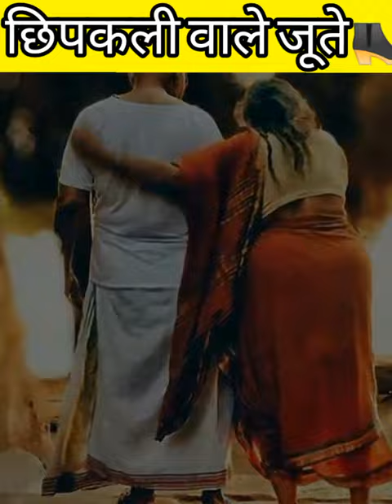छिपकली वाले जूते👢/shorts/ytshorts/tranding shortvideosonyoutube/5 minute crafts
1) This video has no negative impact on the original works (It would actually be positive for them) 2) This video is also for teaching purposes. 3) It is not transformative in nature. 4) I only used bits and pieces of videos to get the point across where necessary. ❗D I S C L A I M E R ⤵ ▬▬▬▬▬▬▬▬▬▬▬▬▬▬▬▬▬▬▬▬▬ Copyright Disclaimer Under Section 107 of the Copyright Act 1976, allowance is made for "fair use" for purposes such as criticism, comment, news reporting, teaching, scholarship, and research.